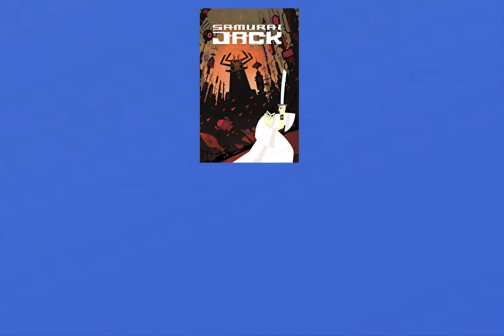Distant Lands-BMO Trailer Released!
The BMO trailer is now here, and it's weird to say the least